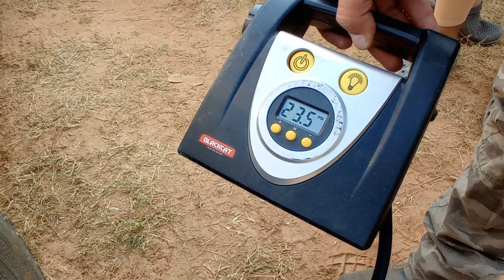Gypsy Unstoppable Off Roader /Forest Ranger Came Today /Off-roading A Sports and Need Your Support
Danger in Off Roading
Only Gypsy can survive this.

Op bhai is safe no injuries because of roll cage.
Luv u Op bhai 🥰❤️